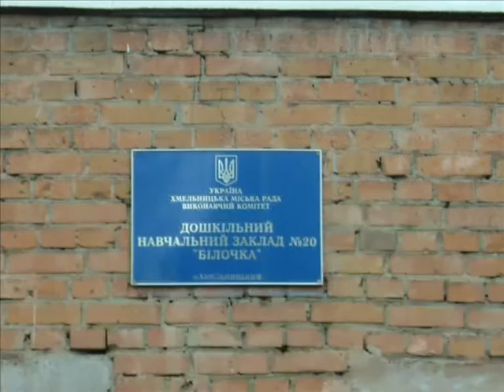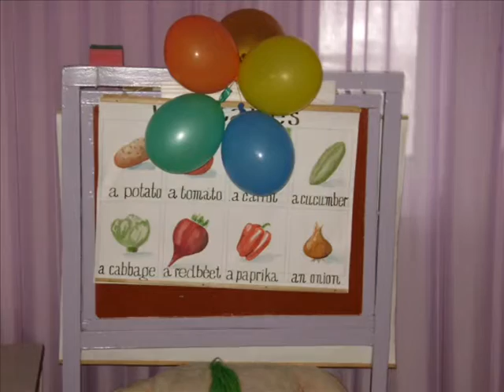VTS 01 1